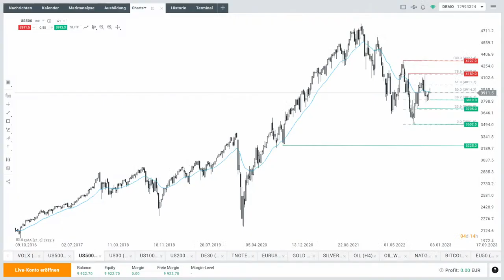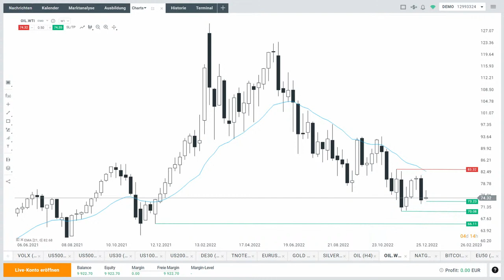S&P 500, Dax, Euro, Gold, Öl - der kurz Blick auf die aktuelle Lage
Im folgenden Video finden Sie einen kurzen und fokussierten Blick von Max Wienke von XTB Deutschland auf die aktuelle Lage bei S&P 500, Dax, Euro, Gold und Öl. Die ausführliche Analyse zu diesen Märkten finden Sie beim Klick auf den folgenden Link: